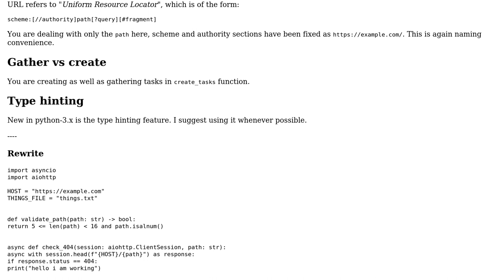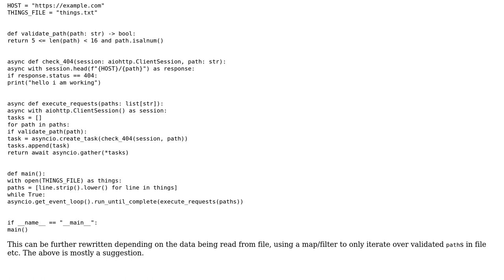Code Review: How can this async url response checker be cleaner/faster?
With thanks & praise to God, and with thanks to the many people who have made this project possible! You are responsible for your own actions.